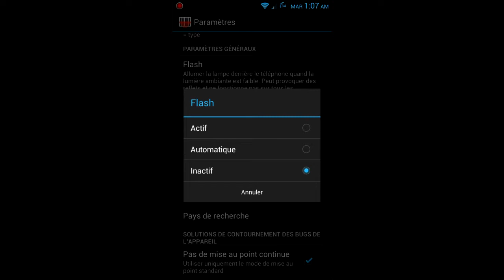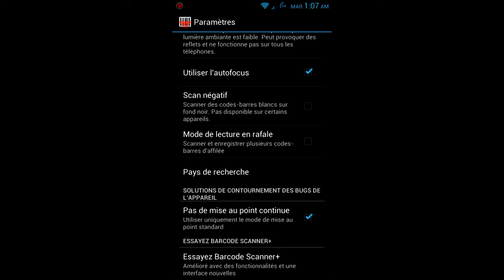Présentation de Barcode Scanner application opensource android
Présentation sur le blog wilfriedcaruel.me de l'application android opensource Barcode Scanner.
Une application qui permet de scannée divers code dont le qr code.